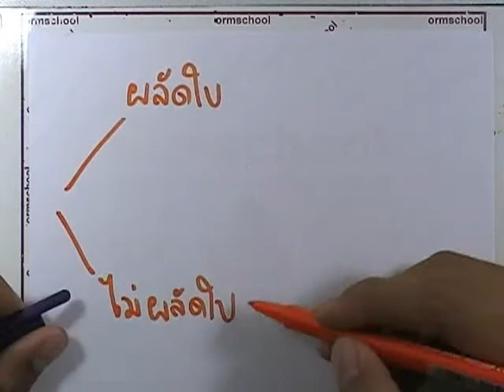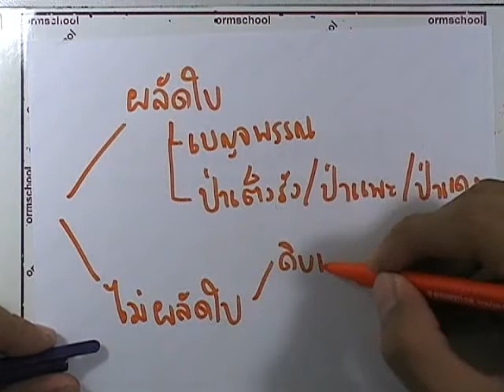ชีววิทยาPAT มีนาคม ,ปี2553 ,ข้อ24